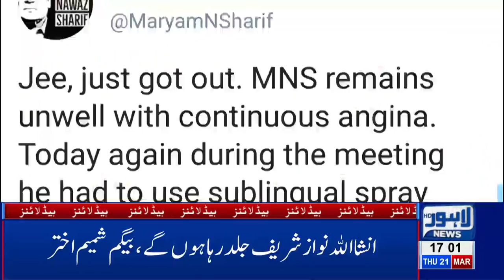05 PM Headlines - Lahore News HD | 21st March 2019